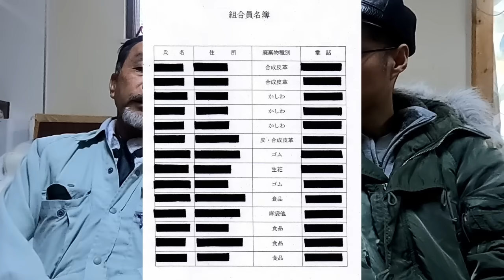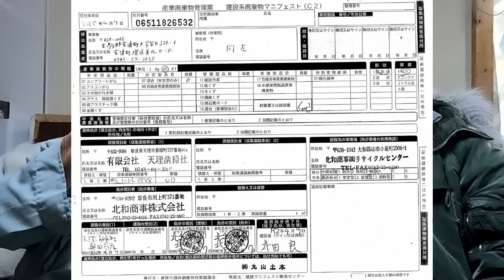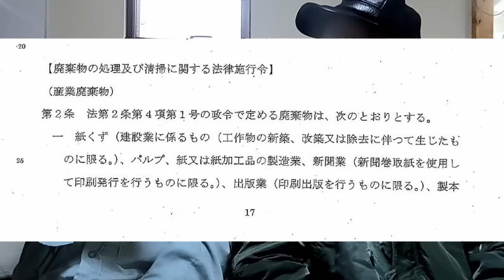【原告本人出演】奈良県安堵町の住民訴訟で、住民側の勝訴が確定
安堵町長が不正に支出された補助金を返還することになりました。